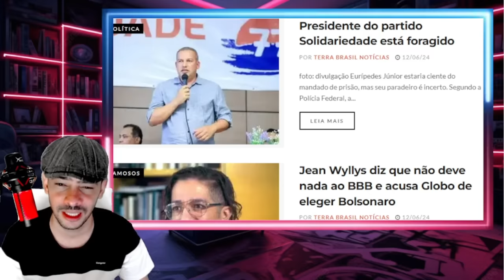EXPLODIU TUDO ACABOU DE APROVAR CPI DAS MILICIAS DO BARBUDO CAIU GERAL LA